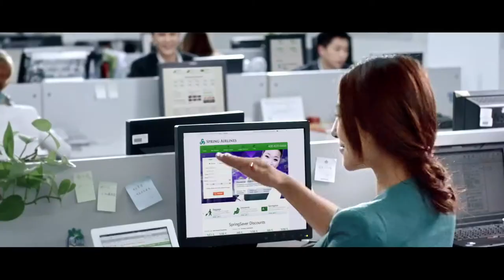Spring Airlines- Don't think, Just fly!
Promo video for Spring Airlines new slogan: Don't think, Just fly!